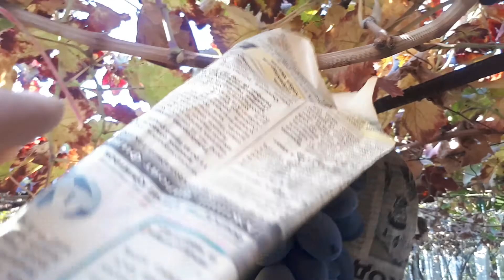УЗИМ ..МЕРСИДЕС ..НАВИ жуда бакуват